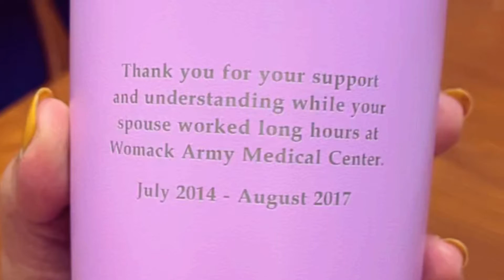More COINS added to his Collection/RT Medical/Army Medics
Husband deployed for Helping more people in need.
He is home for a temporarily before going to other mission.
He recieved more awards handed by Generals.
He is incharge in Northern half of the State
Thanks for letting him to come just for few days. Baby girl wish is granted. Thank you Lord